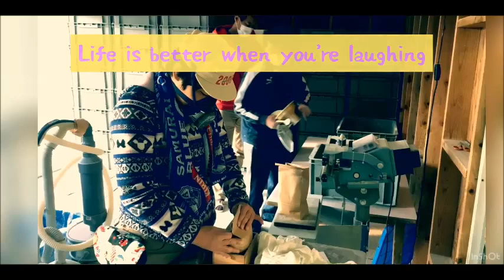Message from L`Arche Kana no ie, Japan ラルシュかなの家からメッセージ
ラルシュかなの家から世界のラルシュに届けるメッセージです。
This is a video message from the L`Arche Kana no ie to the L`Arche community around the world.